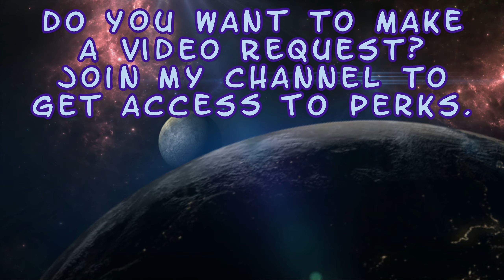Kitana v Raiden - Dialogues - Mortal Kombat 1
Enjoy! :D